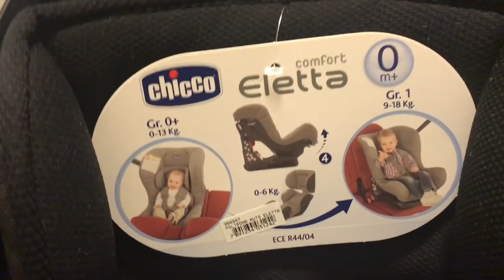CARRINHO E BEBÊ CONFORTO- COSCO/ CADEIRINHA- CHICCO ELETTA